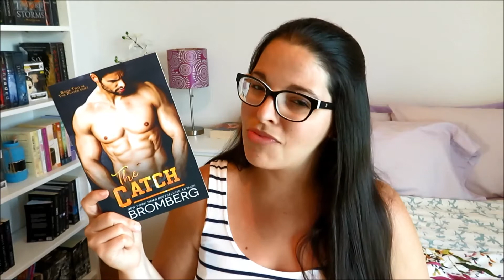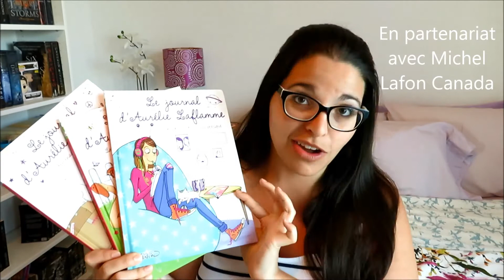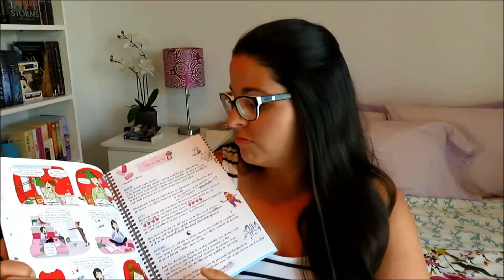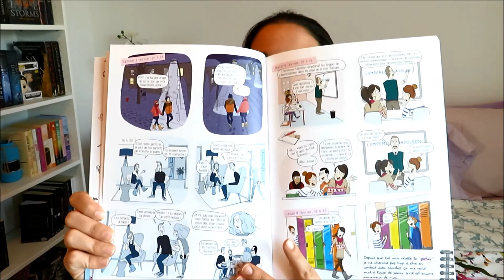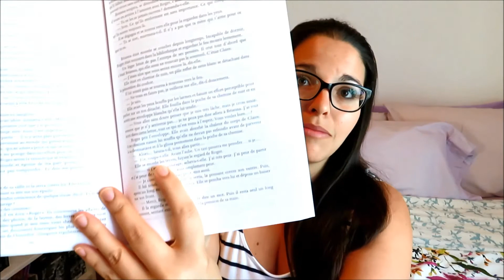Wrap Up - Juillet 2017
Livres lus:
- The Catch by K. Bromberg
- Because of Lila by Abbi Glines
- Calendar Girl - Juillet de Audrey Carlan
- Hello Forever by Sarina Bowen
- Le journal d'Aurélie Laflamme T.1 Extraterrestre… ou presque de Véronique Grisseaux & Laëtitia Aynié
- Le journal d'Aurélie Laflamme T.2 Le monde à l'envers de Véronique Grisseaux & Laëtitia Aynié
- The Only One by Lauren Blakely
- Le journal d'Aurélie Laflamme T.3 Ça déménage! de Véronique Grisseaux & Laëtitia Aynié